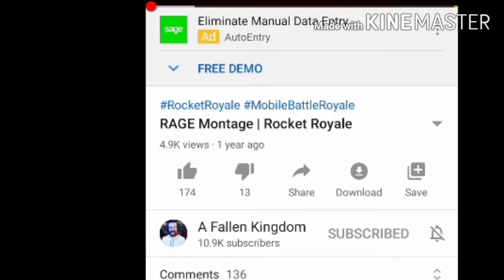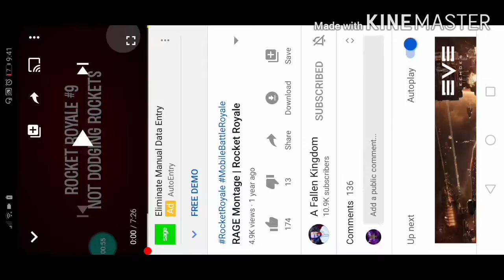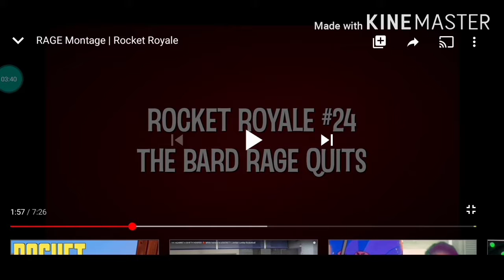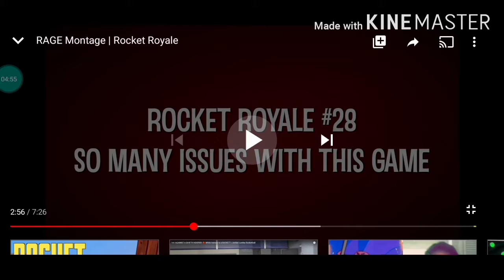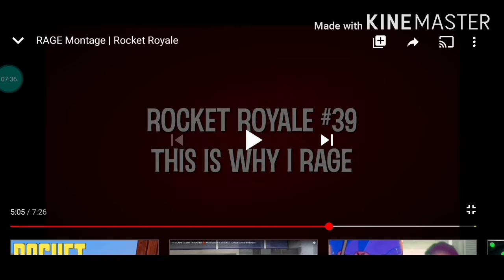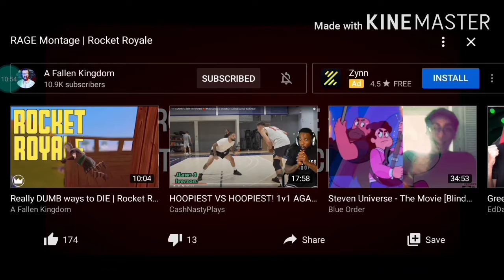Rocket Royale | Reacting to The Bard Rage Over RR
It's pretty sad to see his channel dying, but this dude has some anger issues.
Comment video ideas or videos that you would want to see me do